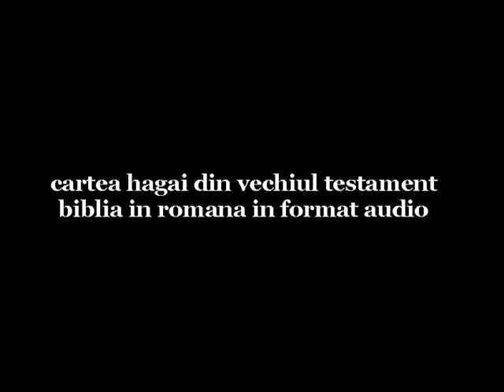Hagai 2 VechiulTestament LimbaRomana AudioMP3 BIBLIA37